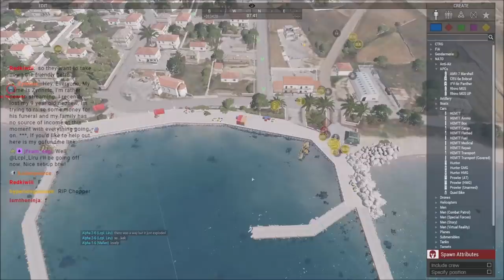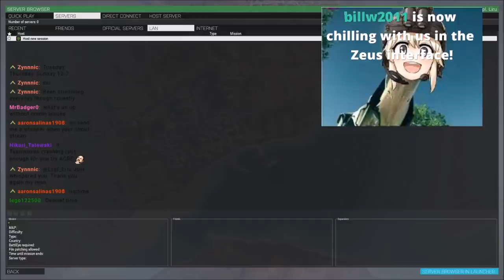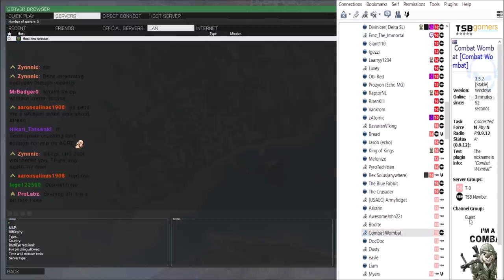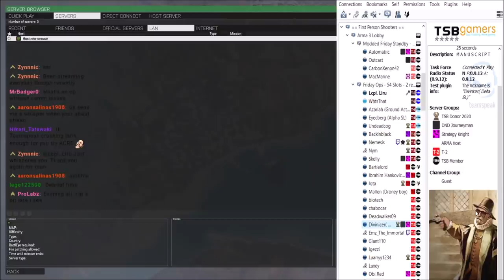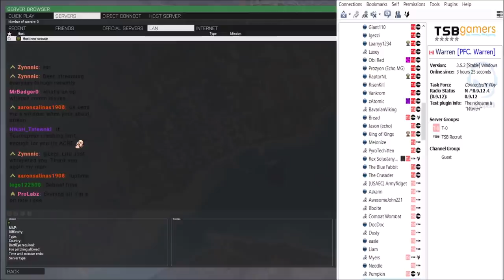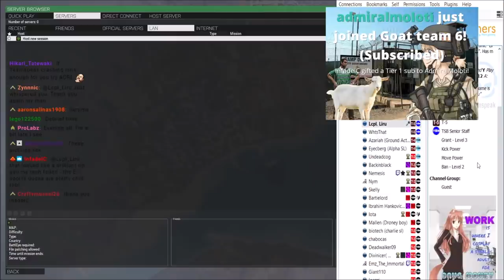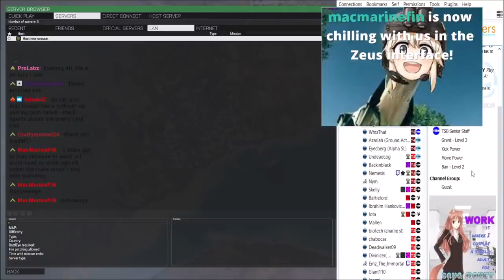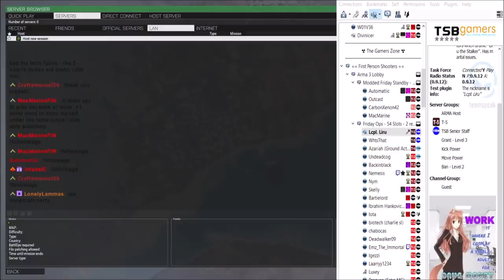What happens when Rebels end up in the Middle of WW3: Arma 3 Zeus Ops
FIA forces conduct a raid on the AAF, when global events boil over...

Lcpl Liru
1350 Beverly Road